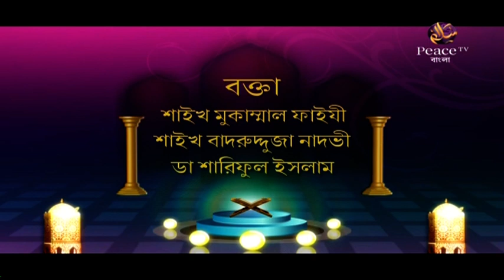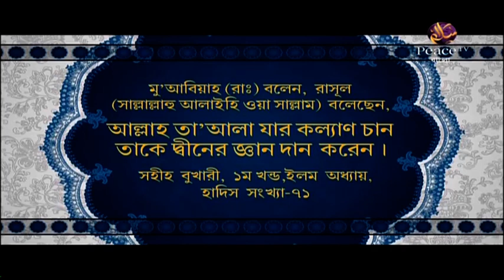১৭. আজকের মুসলমান ও ইসলাম। ইসলামী প্রশিক্ষণ। গ্রুপ আলোচনা। পিস টিভি বাংলা